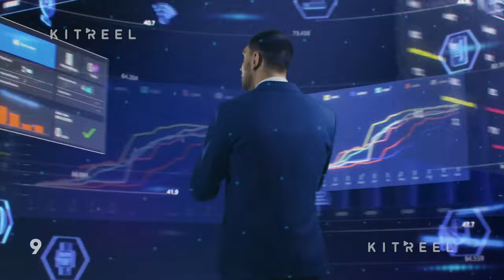People and Internet VFX - Stock Footage Collection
Collection of clips with happy people using smartphone devices in worldwide connected social network. Diverse people do E-business, communicate, send messages. Visualization of internet virtual reality with interconnected people with animated holographic screens and mock-up mobile OS UI/UX.